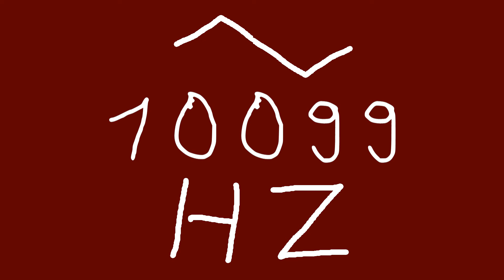10099 hz triangle